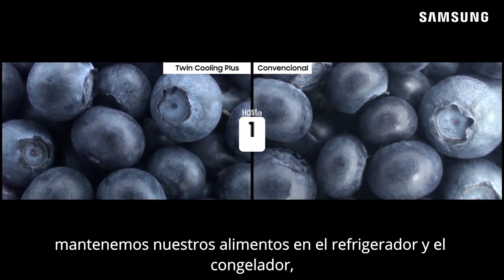Samsung - Quieres un RefrigeradorSamsung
Modernízate con un diseño alucinante y las mejores tecnologías. Descubre aquí todo lo que necesitas saber de nuestros RefrigeradoresSamsung. ¡Te querrás comprar uno de inmediato!